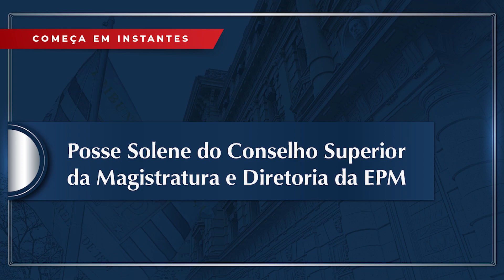Posse Solene do Conselho Superior da Magistratura e da Diretoria da Escola Paulista da Magistratura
Vídeo da solenidade de posse do Conselho Superior da Magistratura e da Diretoria da Escola Paulista da Magistratura, biênio 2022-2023, realizada em 21/3/22, com interpretação em libras